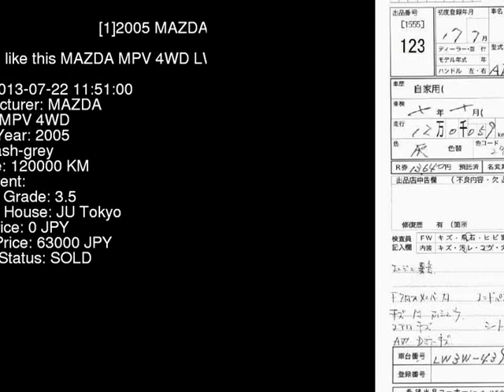2005 MAZDA MPV 4WD LW3W - Japanese Used Car For Sale Japan Auction Import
2005 MAZDA MPV 4WD LW3W - Japanese Used Car For Sale Japan Auction Import LW3W,MAZDA,MPV,4WD,JU Tokyo,jdmvip,vip,jdm,cars,japan,jdmvip.com,japanesecars,usedcars Japanese Used JDM Car For Sale At Auction in Japan for Import